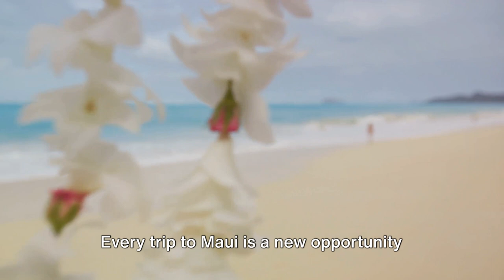10 Must-Try Adventures in Maui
00:00:00 Introduction
00:00:54 Explore the Road to Hana
00:01:48 Dive into Maui's Underwater World
00:03:48 Conquer Haleakala National Park
00:05:47 Experience Maui's Rich Culture
00:07:45 Relax on Maui's Stunning Beaches
00:08:38 Conclusion

Ultimate Maui Adventures: Top 10 Travel Experiences

🌴 Dive into the ultimate Maui adventures with our Top 10 Travel Experiences! 🌺 From breathtaking landscapes to adrenaline-pumping activities, join us on a journey through Maui's most unforgettable attractions. 🏄‍♂️ Whether you're seeking thrilling water sports, serene nature hikes, or cultural explorations, we've got you covered. 🚁 Get ready to soar above lush rainforests, snorkel with vibrant marine life, and relax on pristine beaches. 🐢 Discover hidden waterfalls, feast on delicious local cuisine, and immerse yourself in the Aloha spirit. 🌈 Don't miss out on these must-do experiences that will make your Maui vacation truly extraordinary! 🎥